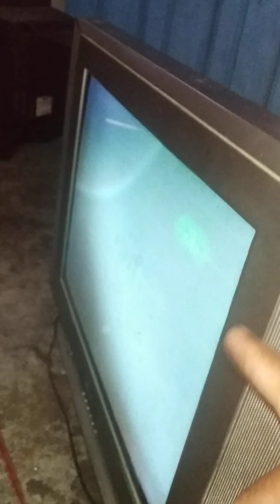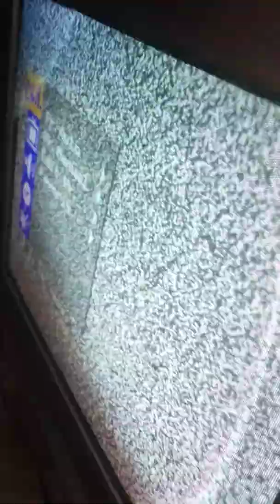Tv LG 21" kerusakan bocor pada playback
Cara service tv lg21" slim bunyi jetes jetas ternyata ada kebocoran di playback cek juga tr horz juga jebol..maka harus ganti playback juga horizontal nya..